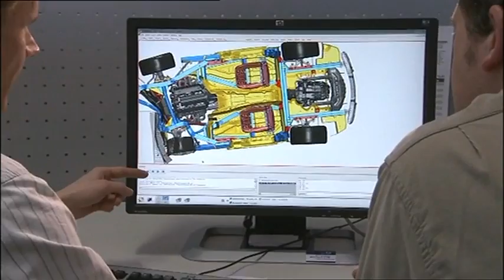CRASH TEST SLS AMG